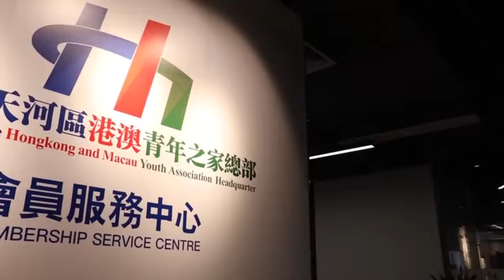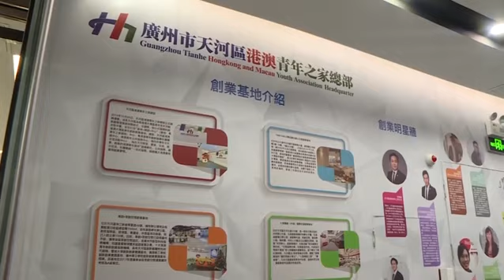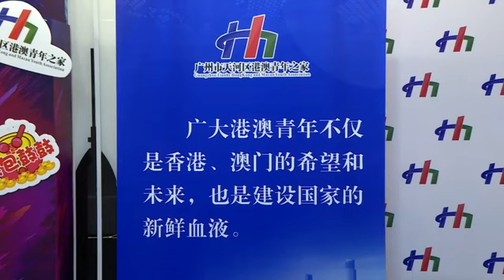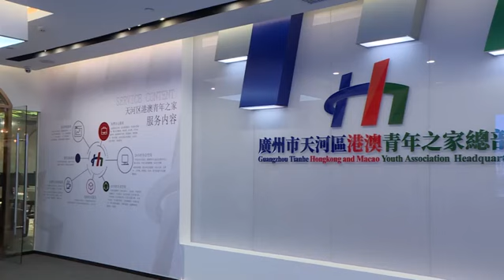【湾区追梦】香港青年陈贤翰：大湾区是新机遇 创业首选羊城